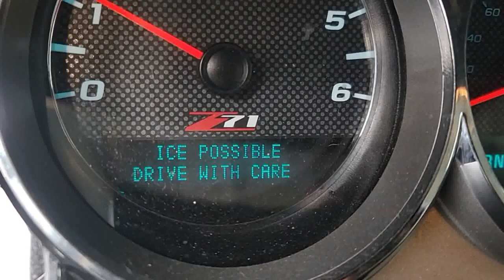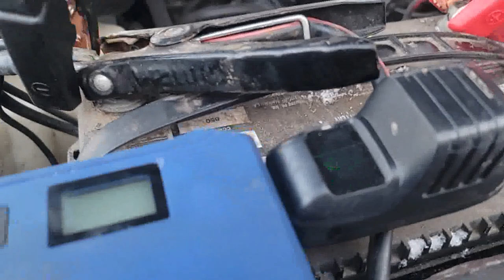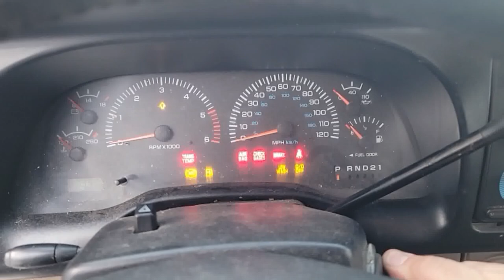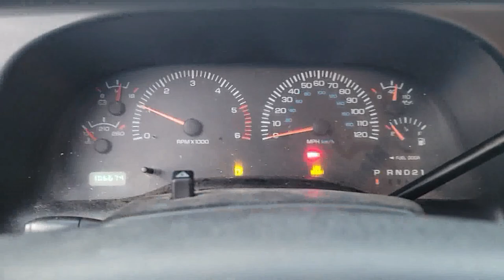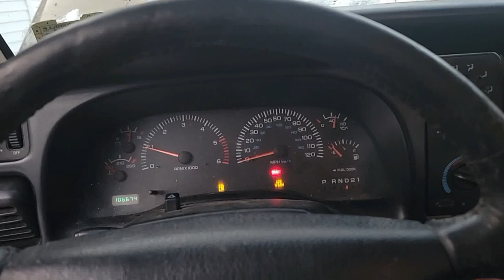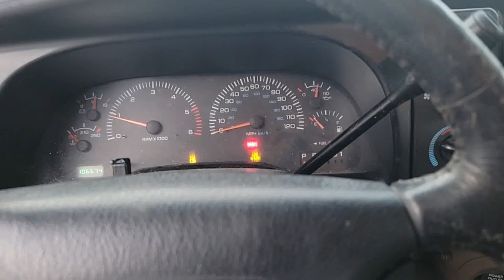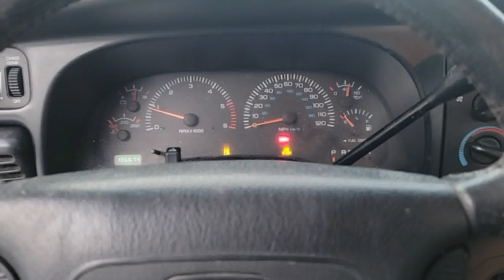Frozen Junk Subaru and Dodge Ram